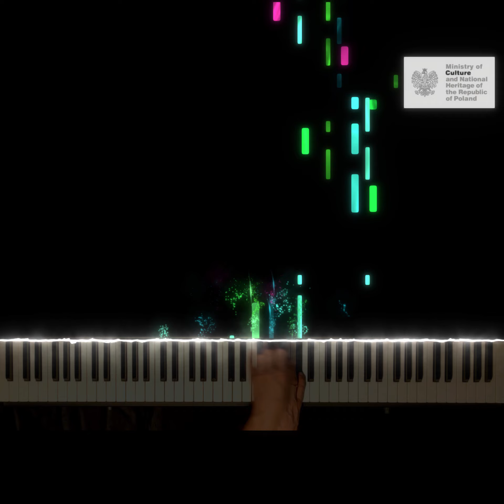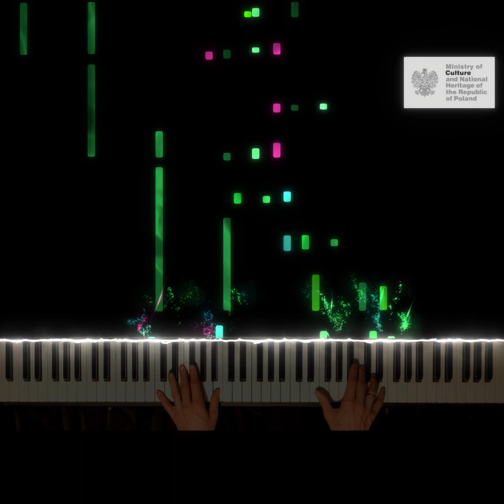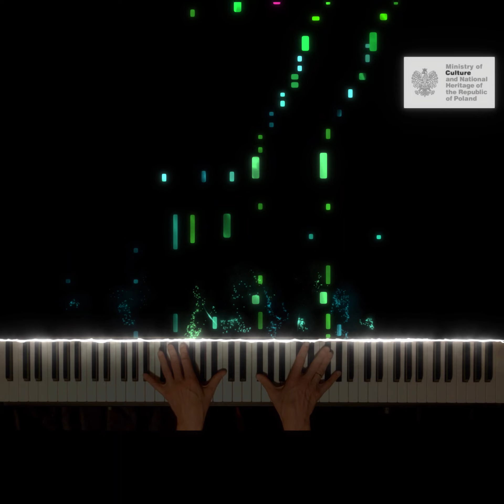Eugeniusz Pankiewicz - Menuet Des-dur op.12 nr 1 (World Premiere Recording)